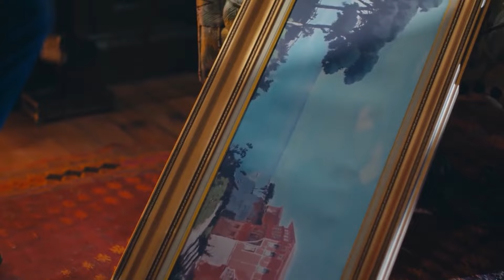She Found the Ring in Cesur's Pocket - Brave and Beautiful in Hindi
She Found the Ring in Cesur's Pocket - RUINED SURPRISE

ब्रवे एंड ब्यॉटीफूल | Brave and Beautiful

Seasons: 1
Episode: 32
Genre: Romance, Drama, Thriller
Language: Hindi Dubbed
Language: हिन्दी
Country: Turkey
Channel: Star TV
Director: Ali Bilgin
Production: Ay Yapim
Producer: Kerem Catay
Screenplay: Ece Yorenc

Cast
Cesur Alemdaroğlu: Kıvanç Tatlıtuğ
Sühan Korludağ: Tuba Büyüküstün
Tahsin Korludağ: Tamer Levent
Fügen Alemdaroğlu: Tilbe Saran
Mihriban Aydınbaş: Devrim Yakut
Korhan Korludağ: Erkan Avcı
Bülent Aydınbaş: Serkan Altınorak
Cahide Korludağ: Sezin Akbaşoğulları
Adalet: Nihan Büyükağaç
Kemal: Fırat Altunmeşe
Şirin: Irmak Örnek
Salih: Okday Korunan
Banu: Gözde Türkpençe
Reyhan: Işıl Dayıoğlu
Hülya: Zeynep Kızıltan
Necla: Cansu Tünedir